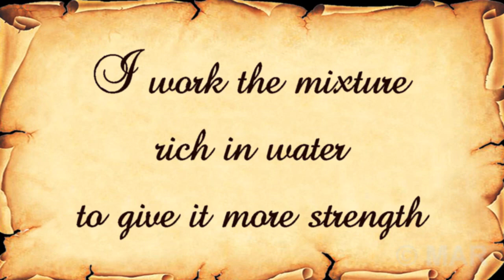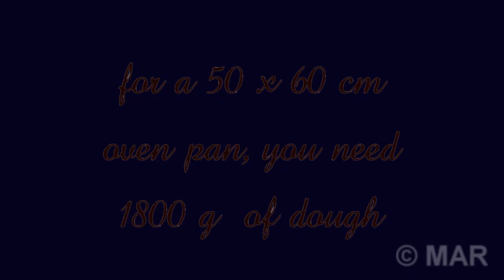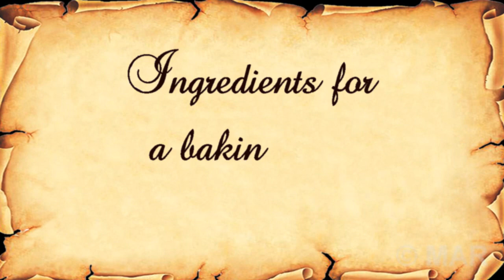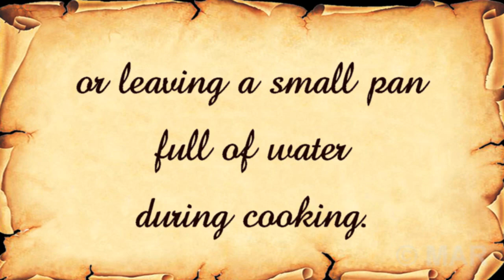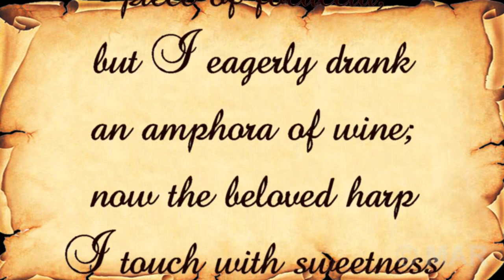FOCACCIA BREAD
"I had dinner with a small piece of focaccia, but I greedily drank an amphora of wine; now the beloved lyre touches with sweetness and I sing love to my tender girl."
Anacreon (around 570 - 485 BC)
translation of
Salvatore Quasimodo
In the video the recipe for making a perfect focaccia, soft or crunchy, with the direct method.
The focaccia is a savory or sweet preparation, based on bread dough, spread thin. It can be round, rectangular, large or small in size, soft or crunchy. It must be cooked in the oven, in very wide and low trays, or directly on the plate. Some savory pies made from gap-type layers are also called focaccia, interspersed with cheese, salami, vegetables etc. and low desserts packed with yeast dough. The focaccia was already known to the Romans, who cooked it in the oven like a simple disc of pasta, which over time has been enriched with other ingredients, thus giving rise to the various regional preparations, such as the Lombard fitascetta, the Ligurian sardenaira , the Tuscan sticciata, the Emilian schiacciata, up to the Provencal pissaladière. The focaccia should be spread preferably with your hands, forming small hollows on the surface, which will collect the seasoning, making it tastier.
The word focaccia comes from the late Latin "focus" which refers to cooking in the hearth. Focaccia in Latin was called "focacia", feminine of "focacius". Often the word focaccia refers to all its possible variants. However, this term mainly refers to the classic Genoese and Bari focaccia. Fugassa is the Genoese term that refers to the focaccia. According to Fiorenzo Toso, modern linguist and author of the "Little Ligurian dictionary", the word appears for the first time in a document written in the 1300s.
In Italy there are many variations of the focaccia that differ both in the different preparation process and in the diversity of ingredients and seasonings. The best known are listed:
Genoese focaccia, made from a sort of flat bread topped with olive oil and salt
Focaccia with onions alla genovese is a variant of the common Ligurian focaccia
Focaccia with Recco cheese, two layers of pasta stuffed with a mixture of stracchino cheese and Ligurian curd (prescinsêua)
Sweet focaccia
Focaccia with grapes, produced and consumed in various Italian regions, during the harvest period
Focaccia di Susa, a sweet focaccia from Piedmont
Novese focaccia, very similar to the Genoese focaccia
Focaccia from Bari, a typical Apulian product seasoned with fresh tomatoes and olives
Focaccia from Matera, seasoned with tomato sauce, olives and olive oil, but made in many variations.
Focaccia from Messina, Sicilian product seasoned with escarole, chopped tomato, anchovies and cheese
Venetian focaccia, typical Easter dessert
Crescia, widespread in the Umbrian and Marche areas
cuddura
Tuscan crushed, more crumbly than the Genoese one, very salty.
Strazzata, typical Lucanian variant, traditionally consumed to accompany wine.
Vastedda, Sicilian focaccia variously seasoned.